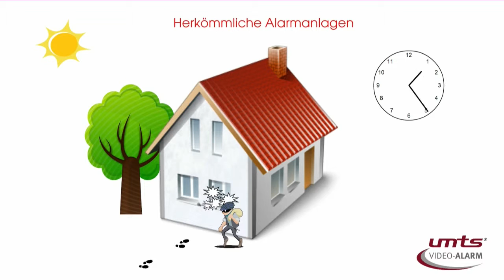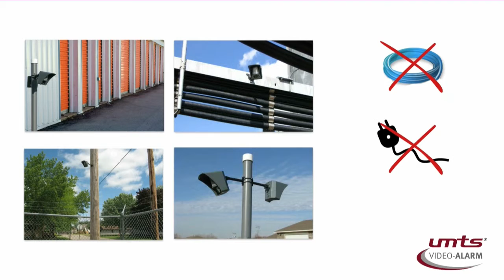Umts-Video-Alarm Fam. Schneider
Informationsvideo zur Funktionsweise des UMTS-Video-Alarmsystems